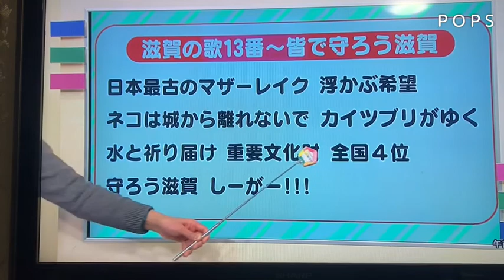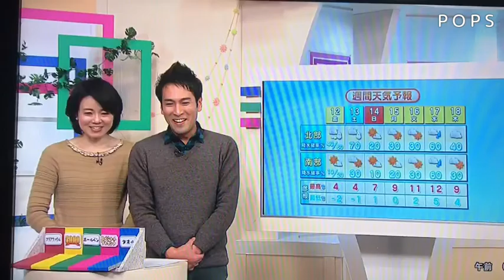テレビ出演/滋賀のうた16番・伊谷亜子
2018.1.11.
生放送